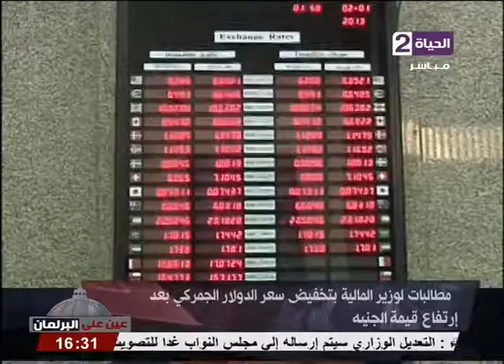عين على البرلمان - الجزء الثانى مع الإعلامية هند جاد - حلقة الإثنين 13-2-2017